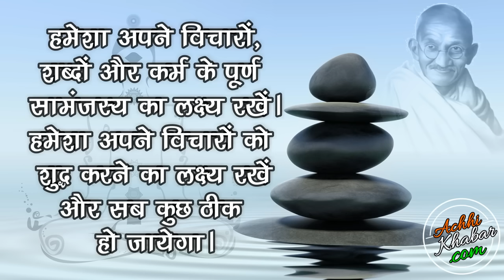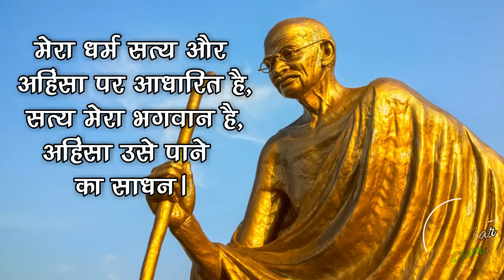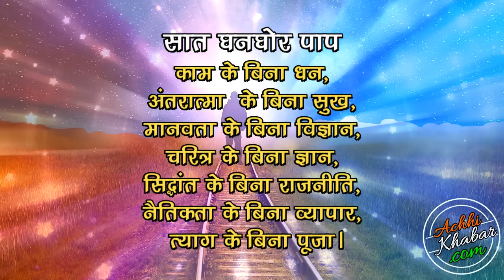महात्मा गाँधी के अनमोल विचार Mahatma Gandhi Quotes in Hindi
महात्मा गाँधी के विश्वप्रसिद्ध 20 अनमोल विचार Mahatma Gandhi Thoughts & Quotes in Hindi Text Collected from Mahatma Gandhi Speech in Hindi
सत्य और अहिंसा के पुजारी महात्मा गाँधी को सत-सत नमन. आइये हम ना सिर्फ उनके अनमोल विचारों को जानें बल्कि उनको अपने जीवन में अपनाने का भी प्रयास करें.